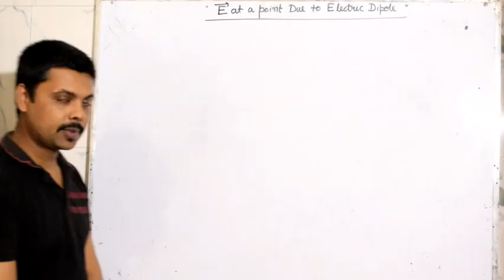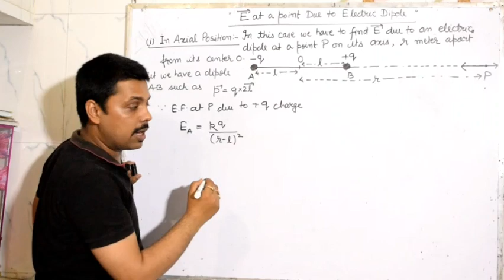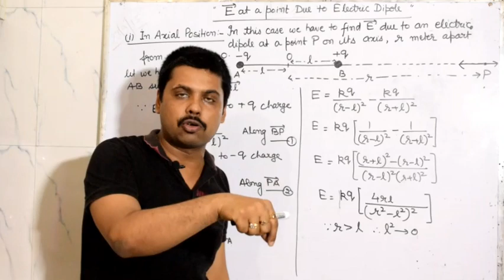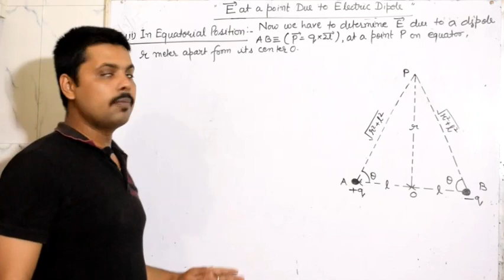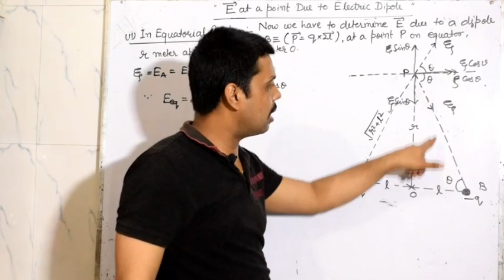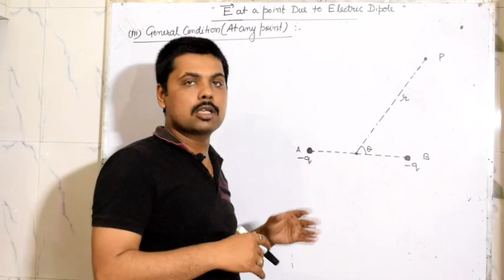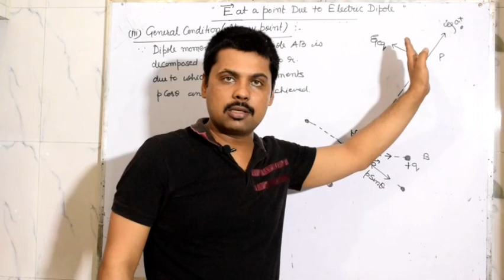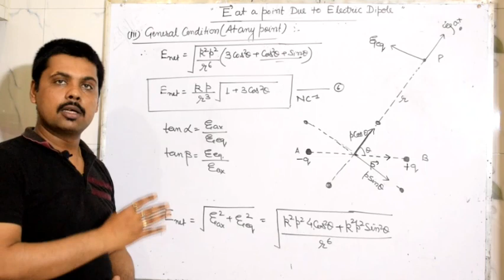Electrostatic Class XII Electric Field Due To An Electric Dipole By Manish Tiwari